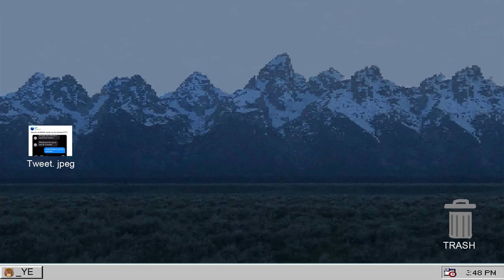DRAKE WANTED TO NARRATE KANYE'S JEEN-YUHS DOCUMENTARY!?! | ANIMATION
An excerpt from Connection Is Magic episode #87, featuring Coodie & Chike, Emmy-Nominated Directors of the Netflix Documentary "Jeen-Yuhs" on the life of Kanye West, where they discuss how Drake almost narrated the documentary.

Coodie & Chike (IG: @Coodierock & @Cozah) are Emmy-Nominated and acclaimed producers, directors, and documentarians.  They are the directors & visionaries behind Netflix’s documentary “Jeen-Yuhs,” the 3-part trilogy showcasing the never before seen, two-decade plus, behind the scenes life of Kanye West, starting from when no one believed in him all the way through launching a multi-billion-dollar shoe and clothing empire.  The duo launched their directorial debut with Kanye West’s break through single, “Through the Wire” in 2003.  Coodie started out as a comedian and was also the co-founder of the legendary 90’s hip-hop platform “Channel Zero” which featured some of the biggest icons of the genre early in their careers:  Wu-Tang Clan, Bone Thugs N’ Harmony, Nas, and many others…  Chike, has been a consummate student of the arts from an early age, attending the prestigious, Rhode Island School of Design as well as the Savannah College of Art & Design.  Some of their other work includes:  30 for 30 “Benji” Documentary (on the life of an All-American high school basketball phenom who’s life was tragically cut short when he was killed in the south-side of Chicago), many iconic music videos including, Erykah Badu’s “Window Seat” and they are currently working on an upcoming documentary on the life of Ernie Barns Jr. a prolific, African-American artist, well known for his style of elongated characters and movement.

Are you a struggling creative looking for support? Book a coaching clarity session with Samson, spaces are limited, follow this

EPISODE HIGHLIGHTS //

+ How their acclaimed, ESPN 30 for 30 “Benji” Documentary came together
+ How it sadly takes tragedy to unite us
+ Being pressured by Hollywood executives into deals they weren’t ready to sign
+ Be patient, it takes time to get good at your craft!
+ Coodie dropping everything to move to NY to document Kanye prior to his success
+ Kanye having a habit of exploding whenever he hears someone use the word “Can’t”
+ Creatives with deep chemistry coming together to work & how rare and special this can be
+ Artists becoming the “character” and abandoning their former selves after success
+ Drake hitting up Coodie days before the release of the documentary saying he wanted to narrate the whole thing and Kanye saying he wanted Drake instead of Coodie to narrate it
+ Kanye West’s life and career spiraling downwards shortly after the release of the documentary they spent years putting together
+ The subliminal message of the documentary not really being so much about the Genius of Kanye West but rather to remind us that we all have a unique genius within and to give us the encouragement needed to push through the NO’s and resistance to cultivate and express it!

Hit up CONNECTIONISMAGIC.COM to sign up for our email list and get access to new episodes before they drop, special animated story clips from our most powerful episodes and other special goodies & offers!

– TEAM CIM